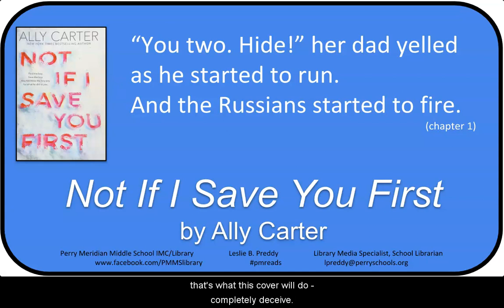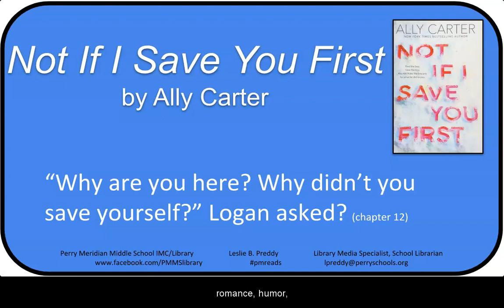Booktalk: "Not If I Save You First" by Ally Carter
Booktalk by Leslie Preddy, pmreads School Librarian / Library Media Specialist for the middle grades/YA novel: Carter, Ally. Not If I Save You First. New York: Scholastic Press, 2019. @lesliepreddy @OfficiallyAlly @Scholastic